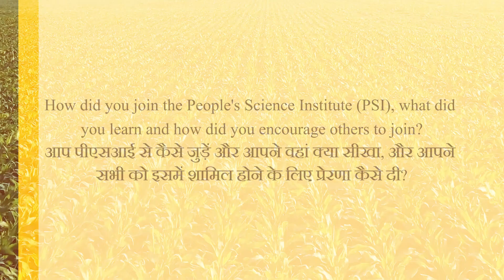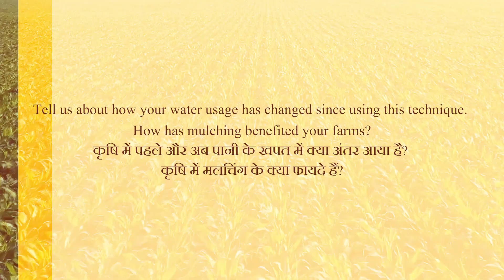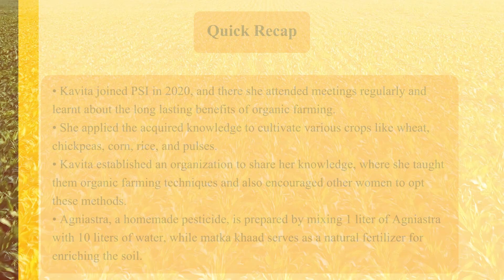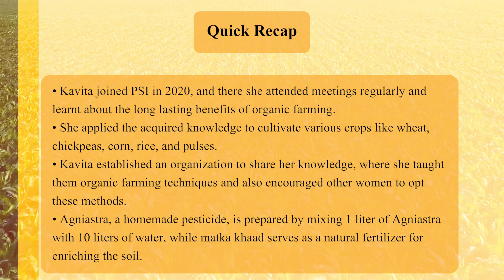First-hand From Farms- "हमारी जैविक खेती"- Panna, Madhya Pradesh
This video showcases the story of Kavita Singh from Panna district in Madhya Pradesh, who has been practicing natural farming on her farm since 2020, after getting associated with an NGO named PSI. She first experimented the practices on her own farm and now also educates and trains other women in her village to adopt the practices. Various practices like using manure made in Bhu-NADEP and practicing mulching enhances the soil health on her farm and also retains soil moisture, resulting in reduced water usage. She shares how the cost of cultivation has reduced significantly since she started practicing NF.